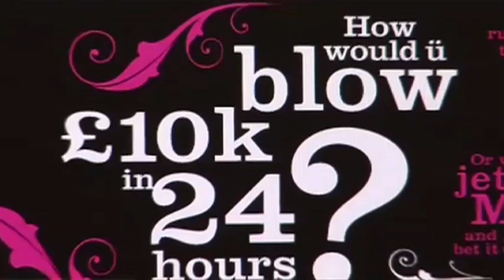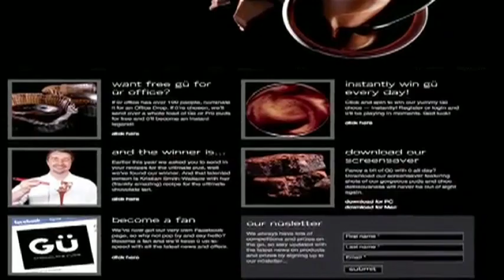James Averdieck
James Averdieck is the man who built and sold Gü. A master entrepreneur who realised his dream, lost it, and has invaluable lessons to impart.